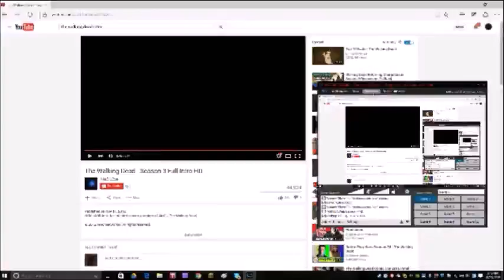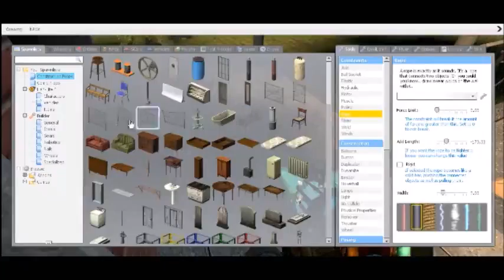Gmod The Walking Dead | Season 1 - Episode 14: Far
here is the 2 to last ep of the gmod the walking dead enjoy .